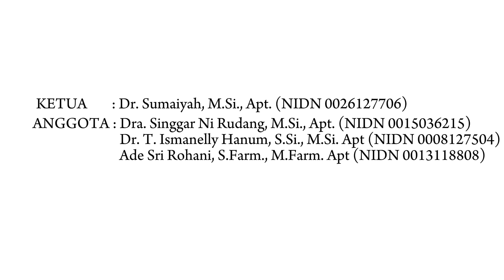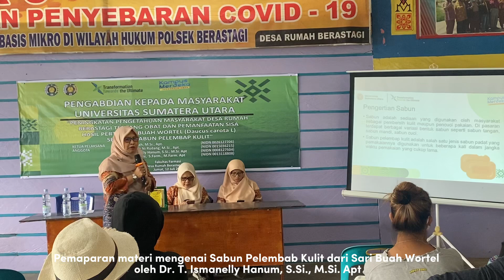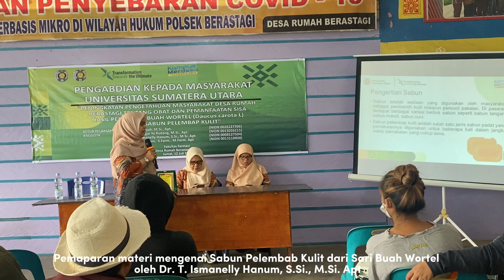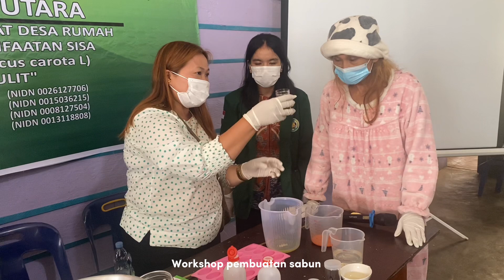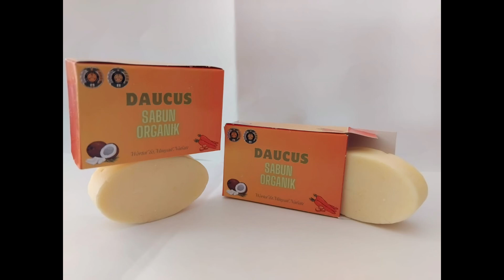Pengabdian Kepada Masyarakat Limbah Wortel Dijadikan Produk Sabun Mandi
Dosen Fakultas Farmasi USU melaksanakan pengabdian kepada masyarakat di Desa Rumah Berastagi, Kabupaten Karo, Jumat (12/7) bertemakan “Peningkatan Pengetahuan Masyarakat Desa Rumah Berastagi Tentang Obat dan Pemanfaatan Sisa Hasil Pertanian Buah Wortel (Dauscus carota L) sebagai Sabun Pelembab Kulit.” Berita Lihat Selengkapnya